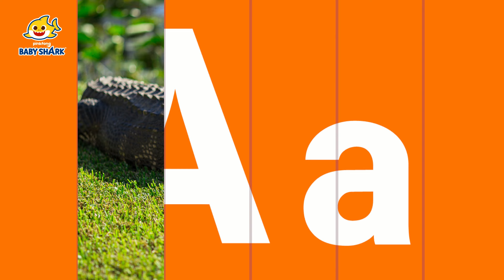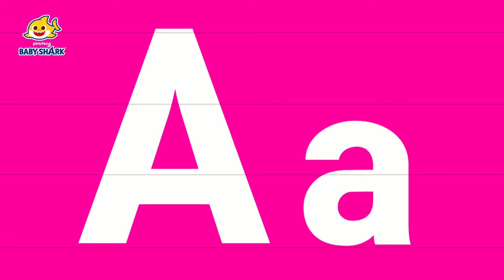Letter A | Learn Alphabets with Baby Shark | Learn Letters | Learn English | ABC Puzzle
✨ Watch 🦈 Baby Shark 🦈  from 👶🏼 Bebefinn

Learn Alphabet Letters with Baby Shark!